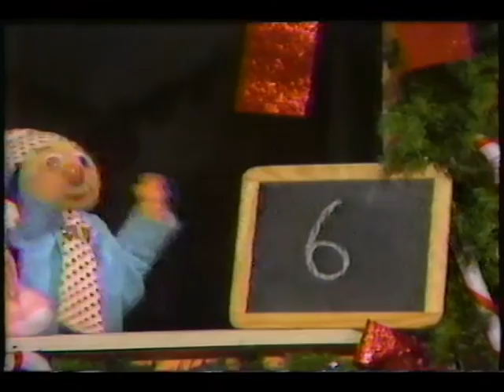Santa's Toyshop (Dec 19, 1986) - 06 Day's Till Christmas! Wichita, Kansas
Santa & Toyboy Count down the days till Christmas and the big ride around the world.